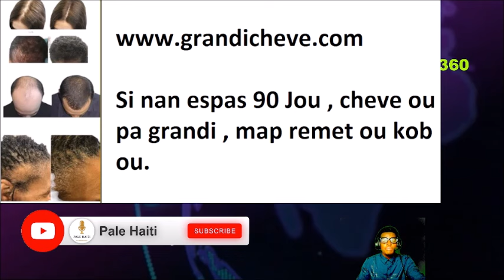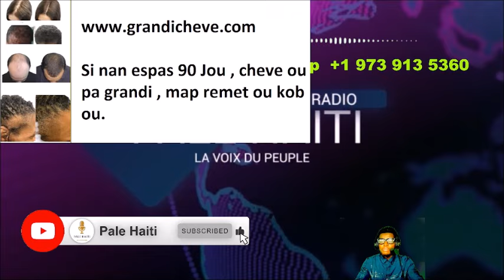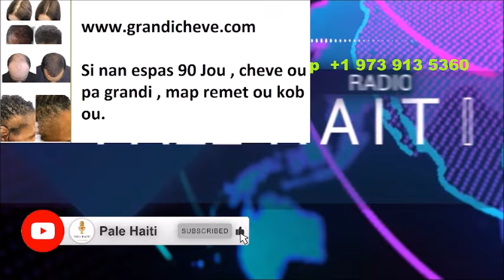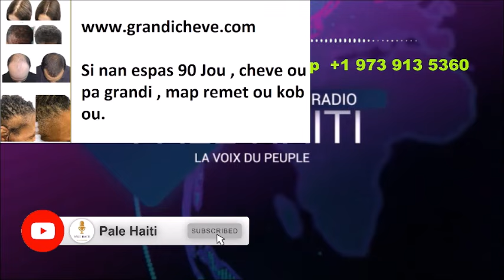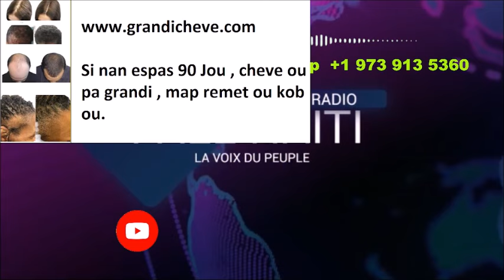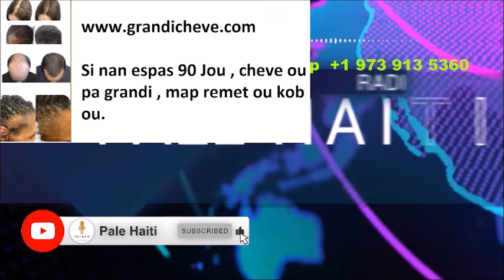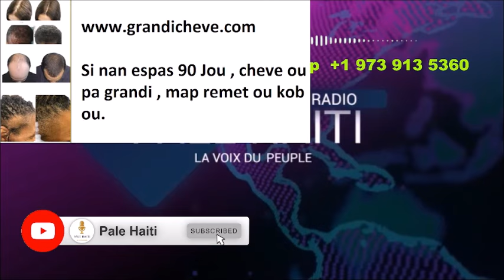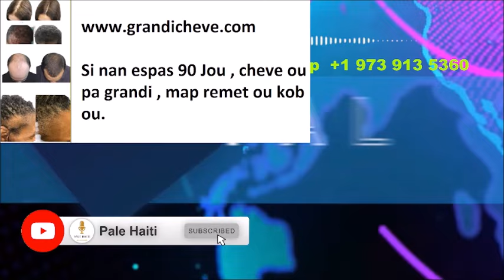BANDI DESIDE PALE, PRAL GEN KOURI, ANSYEN PREZIDAN BWA MARE, TOUR SEKRÈ DEVWALE